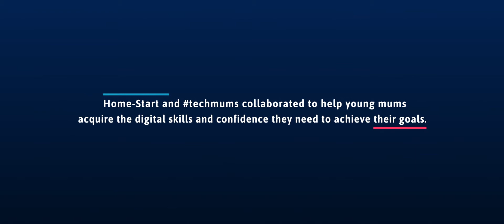Social Tech Trust, Digital Reach Stories: Home-Start and techmums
In 2017, we launched Digital Reach to support the UK’s
efforts to increase digital skills among some of our
nation’s most disadvantaged young people. Watch this short film about one of our pilot Digital Reach projects.